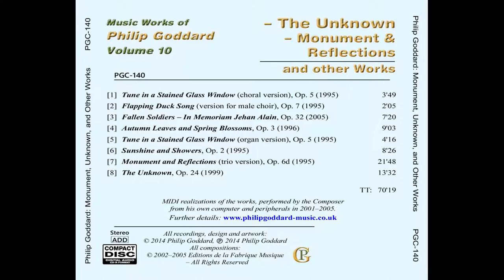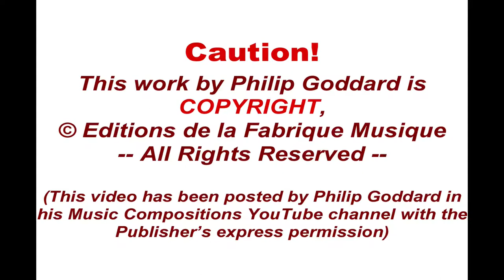Philip Goddard: Flapping Duck Song (male choir version)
Despite its opus number and public composition date, The Flapping Duck Song, in somewhat less developed form, dates back to about 1979 or 1980, and was conceived as a comical moment of entertainment in group situations, where the Composer could sing the top line, either solo or with a second line accompanying on almost any appropriate instrument. His rendering was always in a suitably embarrassingly crazy camped-up pseudo-operatic bass voice.

Even in this current form, the song was intended more for a solo tenor and bass rather than a choir, and a choir sound was chosen for this rendering only because of the unavailability of suitable solo male voice sounds - but of course the Composer would delight in any choir with lively and incisive delivery singing it.

The instrument used in this MIDI rendering is one of the standard General MIDI synth sounds ('Bass 8 and Lead'), which balances particularly well with the choir.

There is also a 'Flapping Duck' Fantasy, based on this song, scored for four-part choir and orchestra.

For more details of the work, and the crazy words the choir sings - and indeed the Fantasy based on this song, please